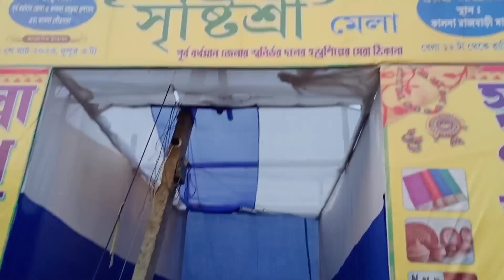কালনা রাজবাড়ী Drawing korte গেলাম 😅। bangla vlog। boudi vlog new। boudi vlog new। Rajat Das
কালনা রাজবাড়ী Drawing korte গেলাম 😅। Rajat Das

Vlog করতে ভগবানের দরবারে 🥰

গ্রামে রাম নবমী হয় না 😓

Tor Kun kun jagai betha bandhobi lolita 😂

গঙ্গায় মাছ ধরতে গেলাম 🐬🥰।

Digha - তে শেষ দিন 😭💔

Digha র  Udaypur a bawali করলাম 🤩

Digha তে ঘুরতে গিয়ে রক্তাক্ত হয়ে গেলাম 😭। my first vlog । sadhan sathi । Rajat Das

Helicopter দেখতে গেলাম 🤩। কবে উড়বে ? । My first vlog

Last din ঘুরতে গেলাম 🥰

শরীর খারাপ দেখা করতে গেলাম। my first vlog । bangla vlog

পাড়ার কীর্তনে লোকজন নেই কেনো 🥺

Vlog করতে কোথায় এলাম 😱

prank on bengali girlfriend
biology suggestions for hs 2023

Flirting with bengali boudi

First time আমার bike চালালো

Meet ? My Jaaneman 😍
flirting with cute girls in mayapur

Teddy prank on cute girls

my life amit mondal

I Found My crush

Flirting with cute girls 🥰

Flirting with Boudi 😍

বেশি কিছু বলবো না জাস্ট এটাই বলবো. পাশে থেকো যাত্রা তো সবে শুরু করলাম. পথ অনেক টা বাকি আছে ❤️😊 ভালোবাসা নিও 😘

My Facebook I'd -  Mee Rajat

bengali girls
boudi new vlogs
my life amit mondol accident

bengali prank
bengali vlog
bangla prank
bangla vlog
my first vlog bangla
vlog bangla
Daily Vlogs
Bangla new vlogs
Mithi new video
Bangla new funny video
Bangla vlogs
Bengali funny video
Bengali vlogs
first time vlog
first Vlog
srk Sankar vlog
srk Sankar
Chotto chele vlogs
Chotto chele
bisakto chele vlogs
বাংলা মজার ভিডিও
Sadhan sathi Vlogs
sadhan sathi
Cute couples video
cute couples video call
cute couples funny video
cute couples goals
couples funny video
couples goals
cute girl video
cute girl image
cute boy video
tithi tusar vlogs
vlogs of tithi tusar
tithi tusar prank
tithi tusar prank video
Bengali prank video
prank video Bengali
vlog video Bengali
Sadhan Sathi Shorts
Sadhan Sathi Shorts Viral
Sadhan Sathi viral
sadhan sathi
sadhan sathi challenge
sadhan sathi cooking channel

 my Life Amit mondal accident । my Life Amit mondal bike accident news । my Life Amit mondal accident

bengali girls

bengali prank

amit mondal

bengali boudi vlog

bengali wife prank

boudi vlog new

my life amit mondal accident

prank on girlfriend bengali

prank wife bengali

srk sankar prank video

rajat das

sadhan sathi channel

bangla vlog

bengali prank

sadhon sathi vlog

sadhan sathi challenge

sadhan sathi today vlog

sadhan sathi video

sadhan sathi vlog today

rajat

sadhan sathi roast

sadhan sathi shorts

sathi

srk sankar

srk sankar vlogs

bangla cooking
bengali vlog

prank video bangla

sadhan sathi cooking

vlog bangla

সাধন সাথী ব্লগ

baby vlogs

bangla prank

bengali prank video

bengali prank videos
bengali vlogger

bengali vlogs

bengali wife prank

biye bari

cute girl prank video

cute girl video call

dance prank

first vlog

holo na

home tour bengali

k

kolkata tumio hete dekho
sadhan sathi short video

sathi today

sathi vlog

sathi vlogs

srk sankar new video

srk vlogs

tithi tusar vlog

অসুস্থ

জগদ্ধাত্রী আজকের পর্ব

nepali girl

pathan movie director

porsche sankranti

prank bangla

prank bengali

prank on wife bengali

prank wife bengali

priya's creation

rajat vlogs

sadhan sathi first vlog
rajat das

bangla vlog

bengali vlog

dance prank

mc stan back bigg boss

sathi today
my bengali blog